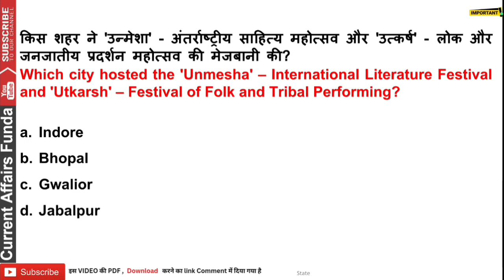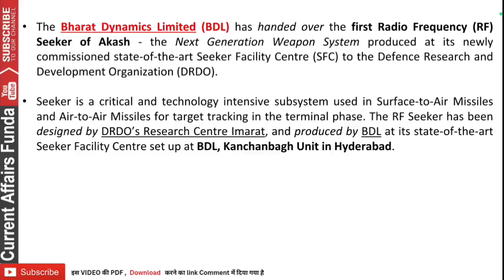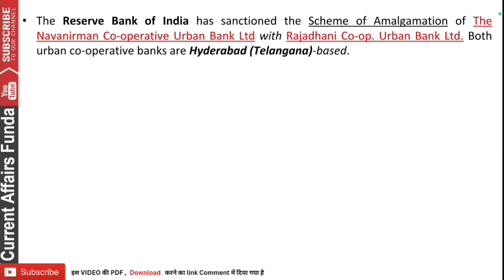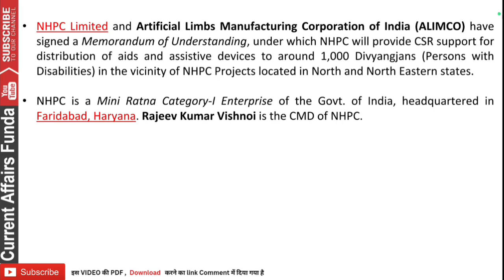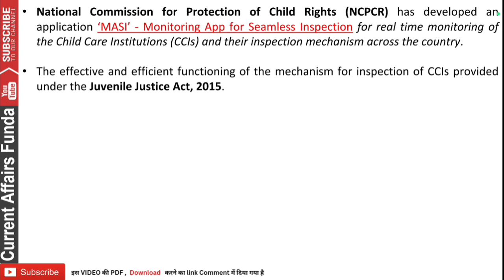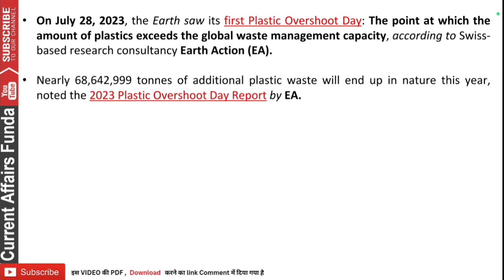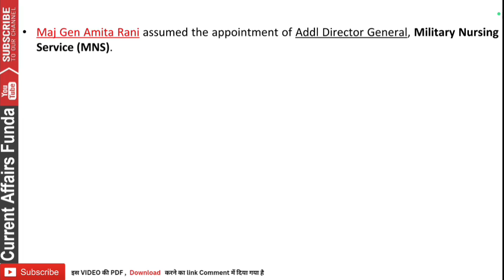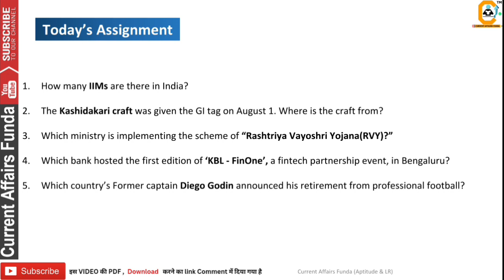4 August , 2023 Current Affairs MCQ 4 अगस्त PDF हिंदी and English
Included Items
👉 Daily Pdf
👉 Weekly Pdf
👉 Monthly PDF of 500 MCQ
👉 Detailed Explanation of Every MCQ
👉 Banking Awareness Monthly
👉 Economic and Financial Awareness
👉 Static GK monthly Questions

Note -
✴️Pdf Course Validity is 1 Year from the date of purchase
✴️ All Previous Month GK pdf also provided in the course like 2021 , 2022 ,2023 and 2024